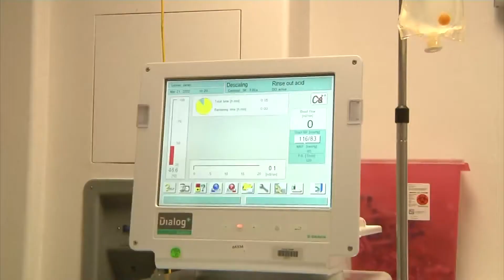Recognizing kidney disease and hypertension